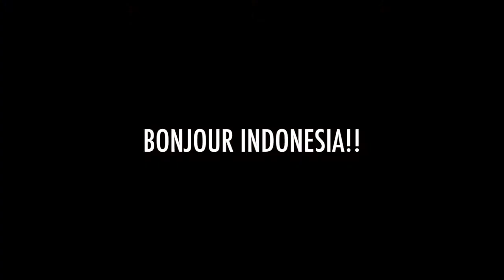Wiko Video Challenge | Demian Aditya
Ini dia salah satu contoh video dari Demian Aditya yang bisa bikin kamu menangin Wiko Video Challenge!

Ayo ikutan WikoIDCompetition untuk dapetin uang jutaan rupiah dan smarthphone Wiko!

Bikin video "Share Your Thought About Wiko Mobile" dengan durasi minimal 30 detik dan upload ke Youtube/Facebook/Twitter/Instagram kamu dengan mention Akun media sosial Wiko Mobile Indonesia dan sertakan hashtag WikoIDCompetition dan jangan lupa sebut "Bonjour Indonesia" di akhir video!

Akan ada 2 pemenang yang dipilih:

1. Pilihan juri dengan hadiah sebesar 10 juta rupiah + smartphone Wiko
2. Pilihan dari likes terbanyak (Facebook/Twitter/Instagram) atau viewers terbanyak (Youtube) dengan hadiah sebesar 7,5 juta rupiah + smartphone Wiko

Persyaratan selengkapnya, cek media social @967HitzFM atau @wikomobileindonesia/@WikoIndonesia!

Periode kuis: 1 Mei s/d 29 Mei 2016